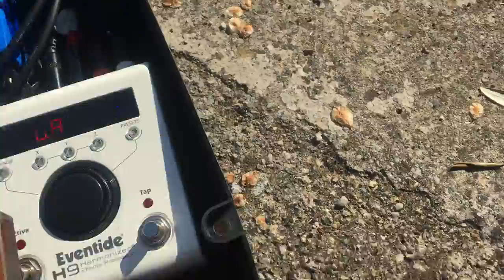A moment in the life of [Part 3]